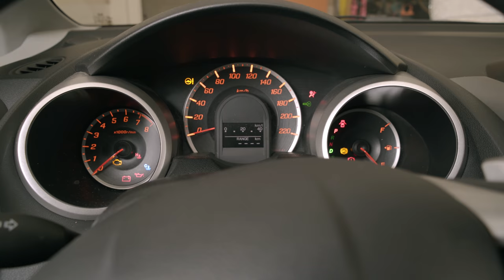LONG TIME NO VLOG | Erika Rabara and John Manalo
Ginanahan lang ako mag vlog dahil ilang araw na ako nanonood ng vlog ng ibang tao. HAHAHA